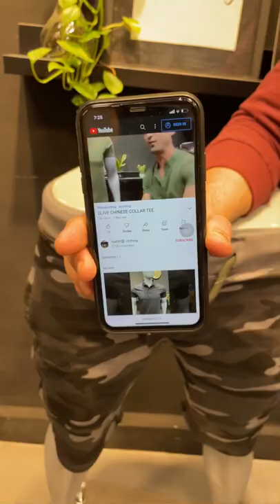ARMY GREY SHORTS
PRESENTING SOMETHING DIFFERENT!
that we Indians need
Check Video for details👉🏻

“SHORTS” category check kijiye

▪️SIZES :
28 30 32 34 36
@rahilstory is 5’8” wearing size "32”

 (replies within 24-48 hrs)

(more than 385000 followers)

📍STORE Add :
Google search "Likera Clothing"